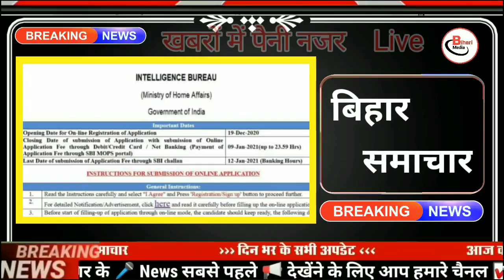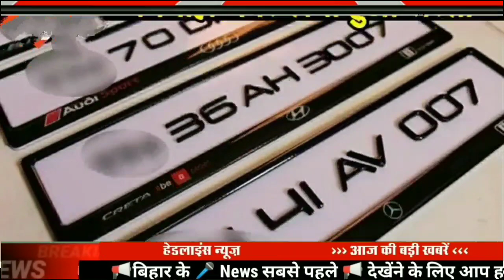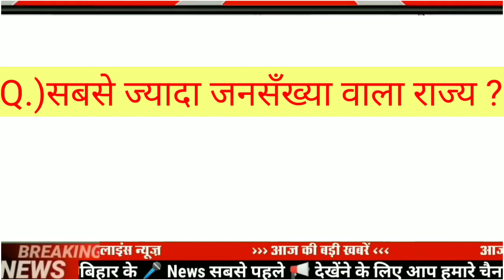Today 21 December bihar news|bihar news,bihar ka news|Gaya news,bhagalpur news|biharinews